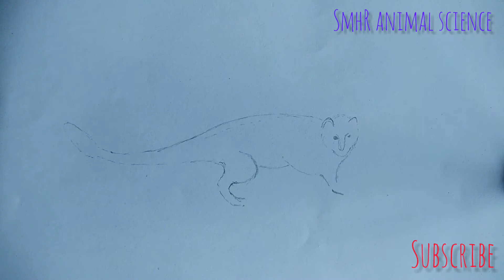herpestes mongoose( ముంగిస) zoology practical record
హెర్పిస్టిస్ మున్‌గో(ముంగిస) :-
                                      వర్గం         : -  కార్డేటా
                                      ఉపవర్గం   : - వర్టి బ్రేటా
                                      విభాగము :- క్షీరదాలు
                                      క్రమము    :- కార్నివోరా
                                      ప్రజాతి      : - హెర్పి స్టిస్

హెర్పిస్టిస్ మున్‌గో(ముంగిస) :-

1. దేహ పరిమాణము చిన్నదిగా ఉండి, బూడిద వర్ణము తో కూడిన బొచ్చు చే కప్పియుండును.
2. తల యందు చిన్న నేత్రములు, చిన్న దొప్ప చెవులు, మొనదేలిన ముట్టె నిర్మాణము థీకోదాంట్, హెటిరోడాంట్ దంతములు కలవు.
3. పూర్వాంగములు, చరమాంగముల యందు 5 వ్రేళ్ళు కల్గి నఖాలతో ఉంటాయి.
4. పుచ్చము పొడవుగా మరియు గుబురు వలె ఉండును.
5. పాయువు సమీపమున సువాసన గ్రంథులు కలవు. ఇవి నాగు పాములను మరియు ఇతర సర్పములను తినును.